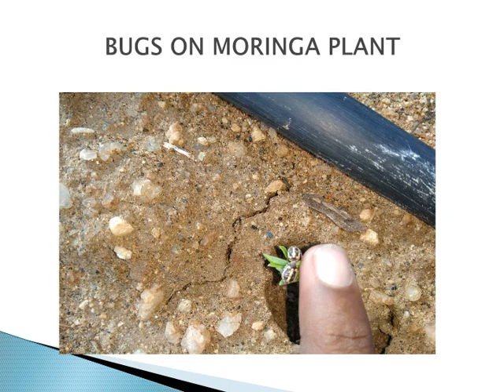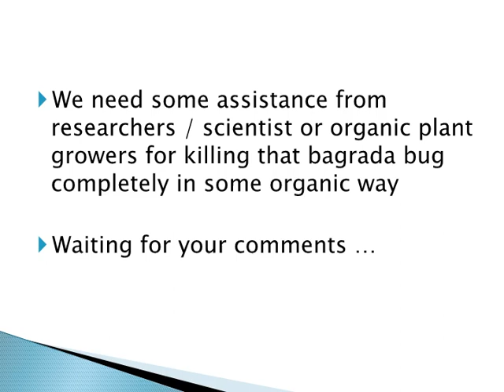How to control Bagrada Bugs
How to control Bagrada Bugs..We need some experts guidance for the same..Some one help !!